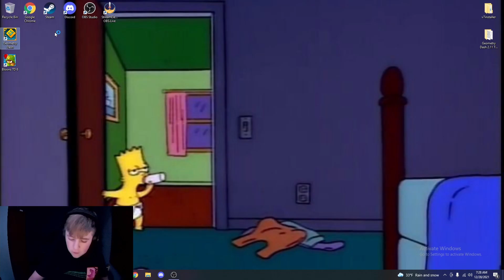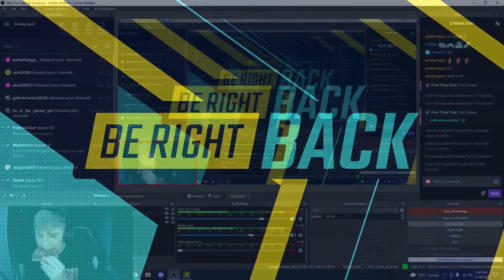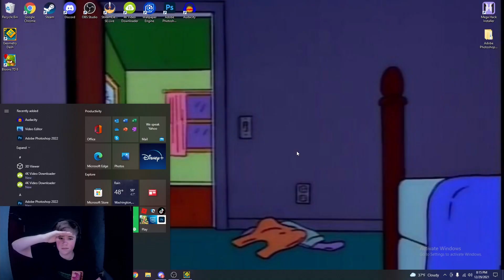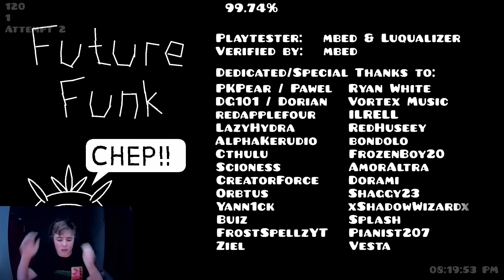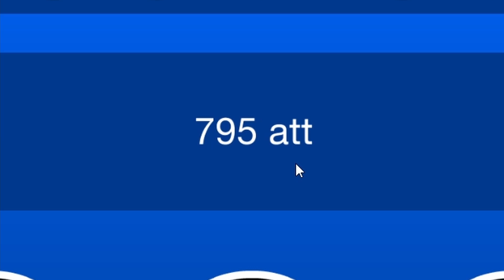Future Funk by JonathanGD | Hard XXL Demon | Geometry Dash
I'm finally able to play GD at 240hz on stream.  So here's a Future Funk!  Enjoyable level, I'm terrible with nerve control so I wanted to work on that with this level.  Not many problems other than a bug or 2 around 40%.
Enjoyment: 82/100 😎